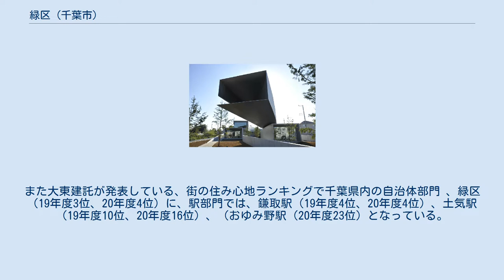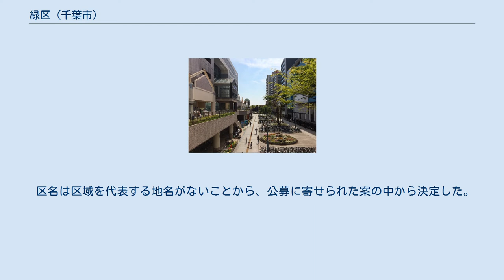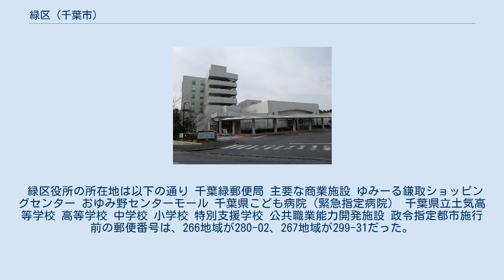緑区 (千葉市)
緑区（みどりく）は、千葉県千葉市を構成する行政区の一つ。
おゆみ野・あすみが丘を中心に自然と調和した街並みを基調としたニュータウン開発が進んでいる。
 千葉市都市計画マスタープランによると、鎌取駅周辺を重要地域拠点（副都心機能）、土気駅・誉田駅周辺を地域拠点（生活拠点）としている。
 1992年（平成4年）4月1日千葉市が政令指定都市となったことにより、誕生した。
区内各所では宅地造成が進み、人口が増加しており、鎌取駅・学園前駅・おゆみ野駅を中心とするおゆみ野、土気駅を中心とするあすみが丘は、その代表的なニュータウン地区である。
また大東建託が発表している、街の住み心地ランキングで千葉県内の自治体部門 、緑区（19年度3位、20年度4位）に、駅部門では、鎌取駅（19年度4位、20年度4位）、土気駅（19年度10位、20年度16位）、（おゆみ野駅（20年度23位）となっている。
 区内は東の内陸部へ行くほど標高が高くなり、区東部の土気周辺は標高が100メートル前後ある。
 気候は区全体が内陸に位置するため、冬の気温が低く、中央区の観測所とは気温が大きく異なる。
積雪量も標高が高いため観測所周辺と比べて多く、土気周辺で10センチ前後となるのも珍しくない。
夏は観測所周辺よりもヒートアイランドの影響が低いため、日中は暑くなるが、夜間は熱帯夜となることが少なく、朝晩は過ごしやすい。
 生実城本城・生実陣屋跡 江戸時代を通じて、千葉市唯一の藩である生実藩の森川重俊（森川氏）の生実陣屋が置かれた（中央区生実町に跨る）。
 千葉市のうち、旧千葉郡誉田村・椎名村と山武郡土気町に、千葉郡生浜町のうちおゆみ野に属する部分を加えた区域から成る。
外房線・大網街道に沿った地域であり、駅ごとに市街地が分散しているとはいえ、生活圏との整合性を欠いた千葉市の各区の中では唯一合理性のある区割りといえる。
 区名は区域を代表する地名がないことから、公募に寄せられた案の中から決定した。
「有吉区」（旧生浜町）への支持も高かった。
 緑区では、一部の地域で住居表示に関する法律に基づく住居表示が実施されている。
 緑区役所の所在地は以下の通り 千葉緑郵便局 主要な商業施設 ゆみーる鎌取ショッピングセンター おゆみ野センターモール 千葉県こども病院（緊急指定病院） 千葉県立土気高等学校 高等学校 中学校 小学校 特別支援学校 公共職業能力開発施設 政令指定都市施行前の郵便番号は、266地域が280-02、267地域が299-31だった。
 千葉市編入後も土気地区は、1989年まで、旧山武郡土気町の市外局番04757（市内局番は4）が使用されていたが、3ケタ化する前の0472（市内局番94または95）を経て、現在は043（市内局番205,294,295,308）に統一されている（鎌取駅より東側、平山地区の一部の市内局番は、291,292,293,300,308,312,488,497）。
 鎌取駅（JR東日本） おゆみ野駅（京成電鉄） 東日本旅客鉄道（JR東日本） 京成電鉄 高速バス 路線バス 高速道路 有料道路 一般県道 ホキ美術館